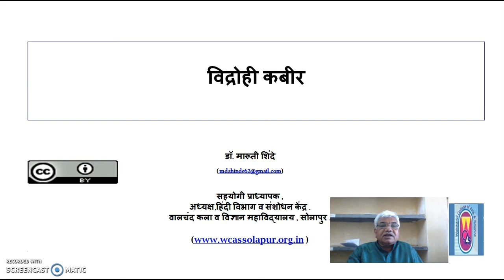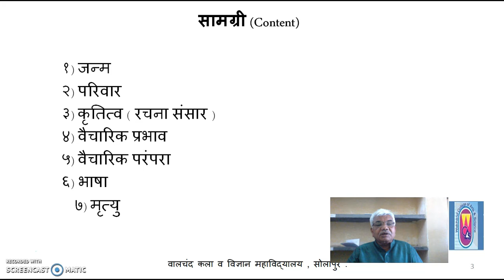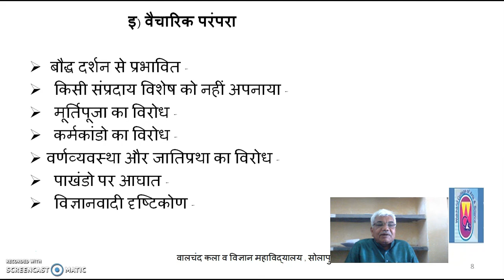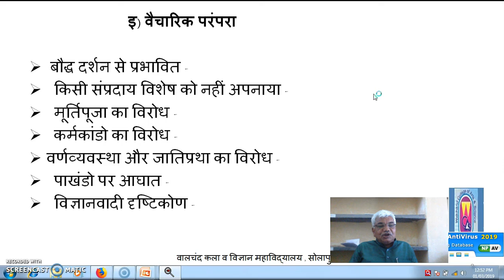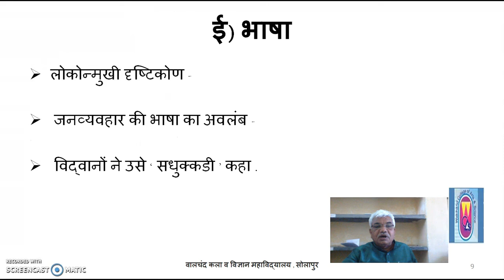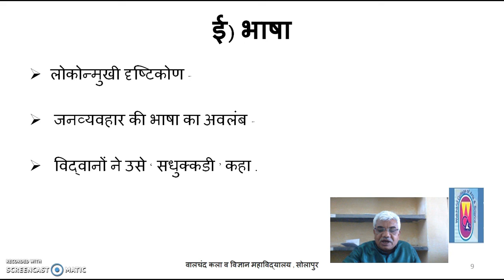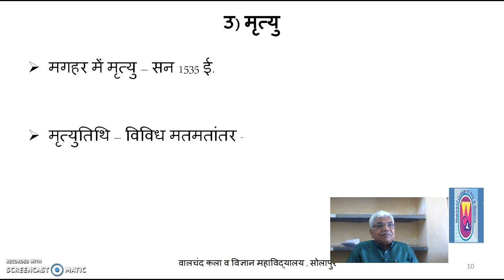Dr M D Shinde